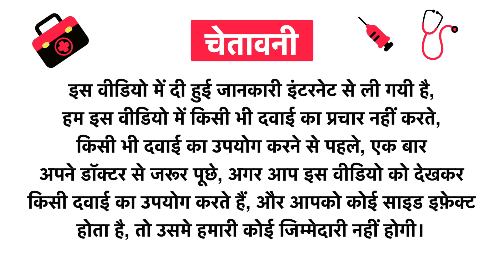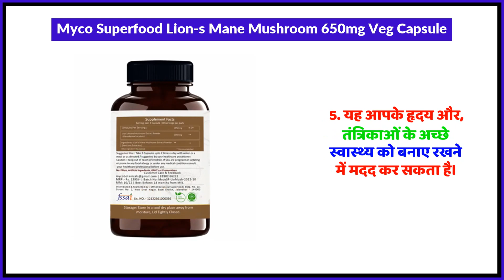Myco Superfood Lion's Mane Mushroom 650mg Veg Capsule Uses in Hindi | Side Effects | Review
Myco Superfood Lion's Mane Mushroom 650mg Veg Capsule Uses in Hindi | Benefits | Side Effects | Dose